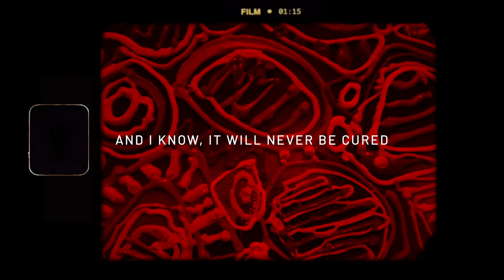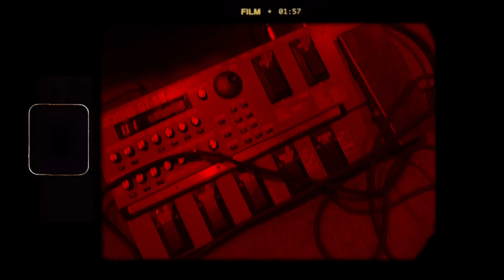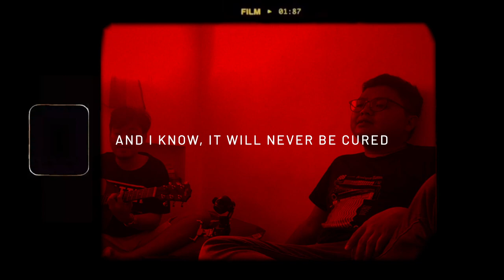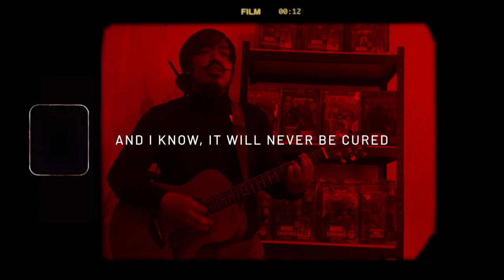ADMIRAL PEPPERY - Happiest Day (Lyric Video)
This song was written 7 years ago. Re arranged and recorded incorporating new sounds like synths, some blues exploration and “ripe” arrangement after years of playing it in gigs. The story is about a guy getting subtle hints of his fiancé's infidelities on their wedding day, hence the song title "Happiest Day". The lyrics was written in a first person point of view to put the listeners in a front row seat to an empathic walkthrough of a person's rollercoaster ride of emotions.

Lyrics:
Happiest day of my life has come
and I'm expecting more and more and more from you
preparing for everything is done
and I'm just waiting for you to say I do

But a sudden shift of emotions occur
and I know, it will never be cured
coming out of the bridal car I thought was the start
but then i found myself broken apart

Let's just make this love tonight
and I'm expecting that you'll kiss the way I do
you refuse I start a fight
"Why are you messing all the things that's made for two?"

Because a sudden shift of emotions occur
coming out of the bridal car
I thought was the start

but then i found myself, then i found myself

but then i found myself. ooohh.